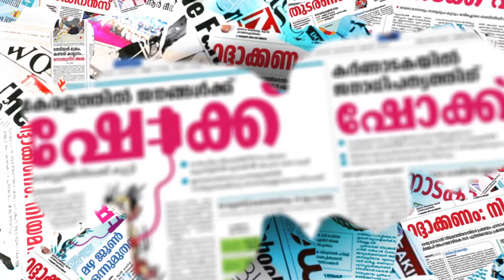ഹോം ഡെലിവറിയുമായി കണ്‍സ്യൂമര്‍ഫെഡ്|CONSUMER FED